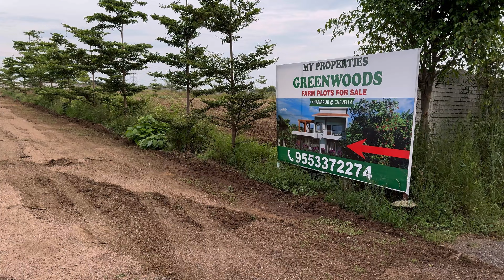farm plots for sale chevella 200 ft road facing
Appa junction to Chevella 200 feet 6line road

12acres gated community project

Plot sizes: 605,1210,2400,4840

Price: 8000 per sqyard

Facings : East & west

Roads: 60 feet wide & 30feet wide roads

Fully developed project

Location: chevella

If you are really looking plots & lands